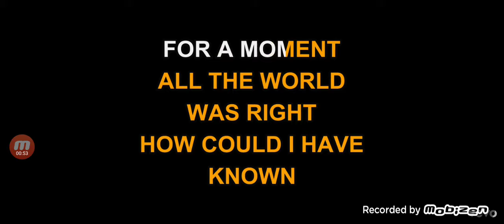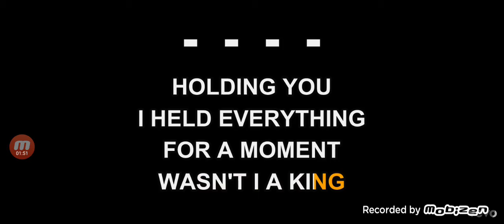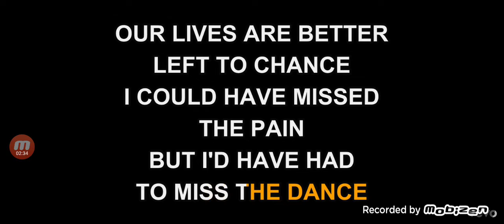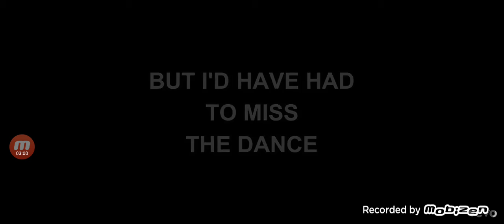the dance in memory of my wife